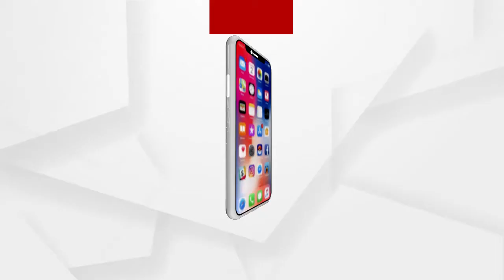ବିପୁଳ ପରିମାଣର ଗଞ୍ଜେଇ ଚାଷ ନଷ୍ଟ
ବିପୁଳ ପରିମାଣର ଗଞ୍ଜେଇ ଚାଷ ନଷ୍ଟ । କନ୍ଧମାଳ ଜିଲ୍ଲା ପୋଲିସ ଓ ଅବକାରୀ ବିଭାଗର ମିଳିତ ଉଦ୍ୟମରେ ଫିରିଙ୍ଗିଆ ଥାନା ଅଞ୍ଚଳର ଜାଯେସ ପଙ୍ଗା, ପଡି ପଙ୍ଗା, ନୁଆସାହି ଏବଂ ପିଅନ ପଡl ଅଂଚଳରୁ 120 ଏକର ଜମିରେ ବେଆଇନ ଭାବେ ଲଗା ଯାଇଥିବା ଗଞ୍ଜେଇ ଗଛ କାଟି ନଷ୍ଟ କରାଯାଇଛି.